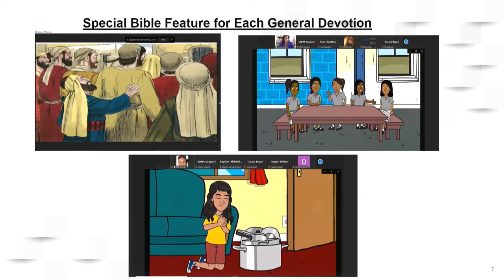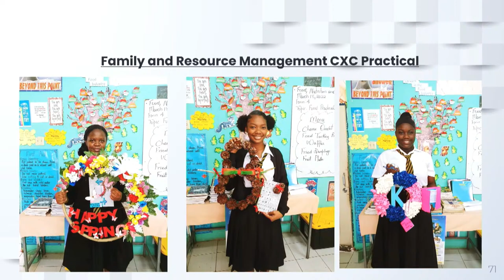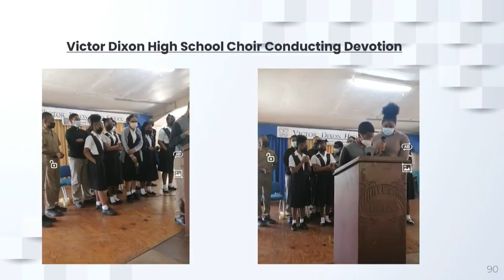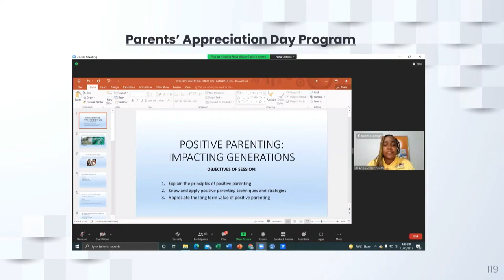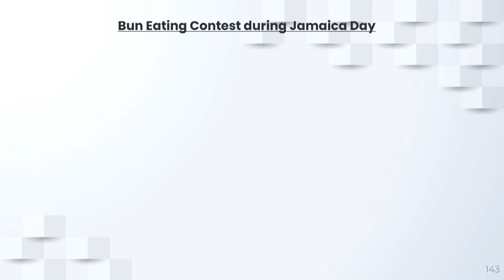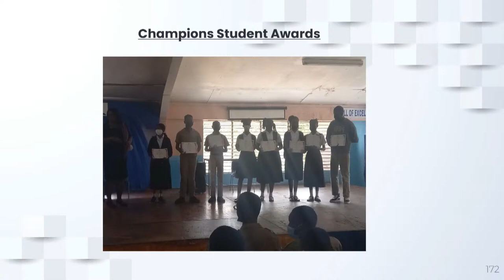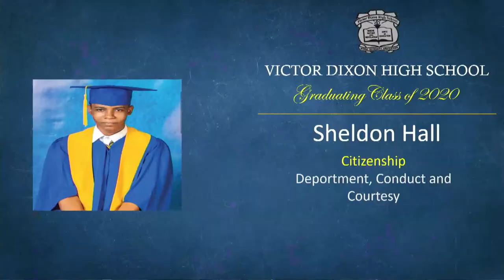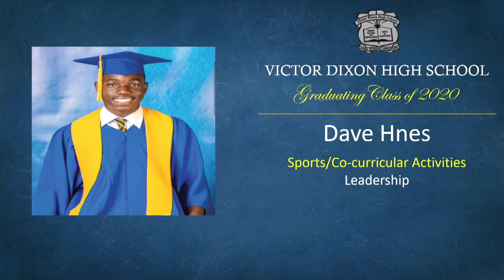Victor Dixon High School | Graduation Ceremony 2022